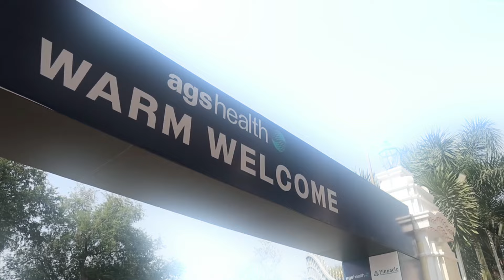Ags Health | PINNACLE | Event | Meet | Crew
Here to Reveal a Full video of PINNACLE event of our @agshealthvideos5929 . A tremendous and prestigious opportunity for us with a huge gratitude and thanks to the ever green guests Chief Executive, HR’s, Managers and to all of the members of the team.